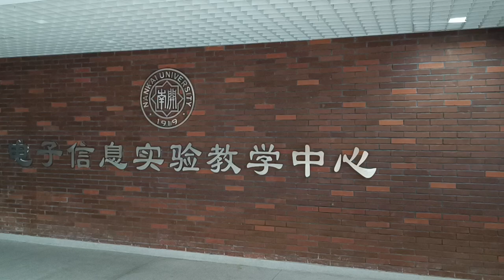Tianjin - China, Nankai University Jinnan New Campus A Walk from Lab Building to Canteen Area 2023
A short walk from Laboratory Building to Canteen Roundabout in Nankai University Jinnan New Campus